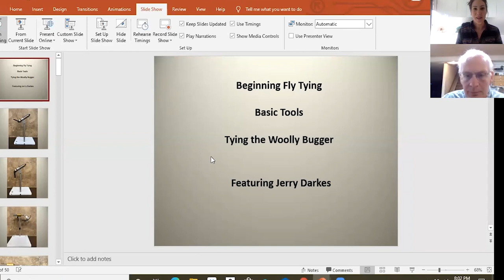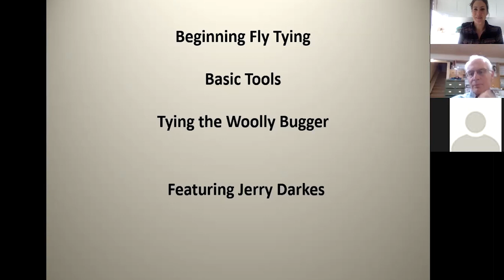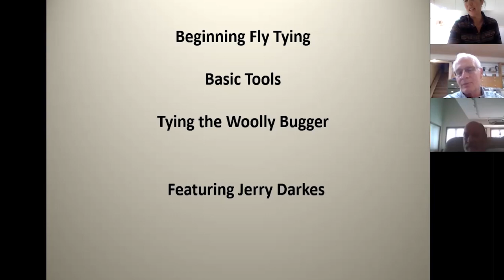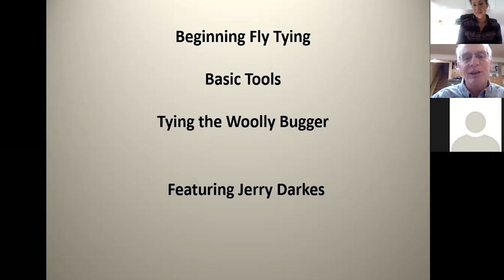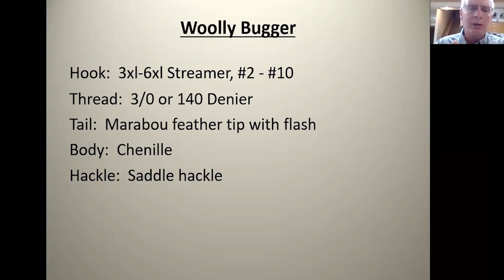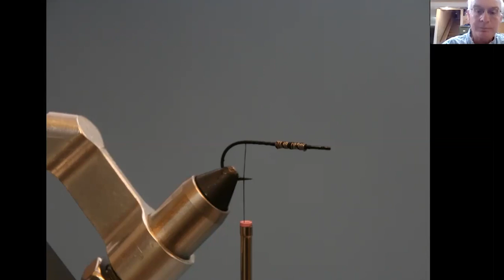Learn How To Tie Flies!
This is one of our bi-weekly presentations that we offer as as extra service on Anchored Outdoors. We've also just started our interactive tying nights with some of the industry's finest fly tiers!  Last chance to get in at only $4.99 a month (and this includes full Premium access AND our incredible masterclasses).

Fly-fishing enthusiasts, gather 'round! If you've ever been curious about the art of fly-tying or eager to hone your skills in this time-honored craft, mark your calendars for an evening you won't want to miss. Join us as we delve into the intricacies of fly-tying with three renowned experts: Jerry Darkes, April Vokey, and Al Ritt. In this presentation, we'll take a closer look at fly tying and how you can get involved.

Author Jerry Darkes does a fabulous job explains how you can get started tying today!